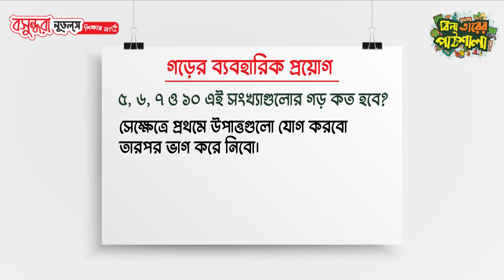Math dyn Gorer Beboharik Proyog